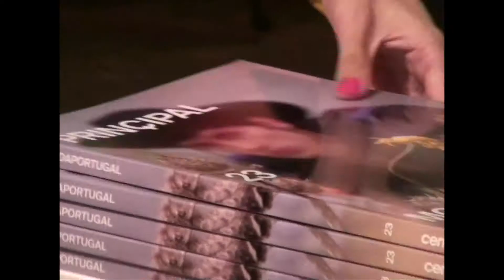SHOWCASE MODAPORTUGAL @ MLX out19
Special thanks to: Baccus, Frenken, Inimigo, Maria by 50, Nazareth Collection and Pietro Donati.